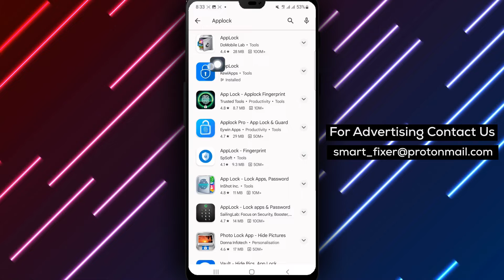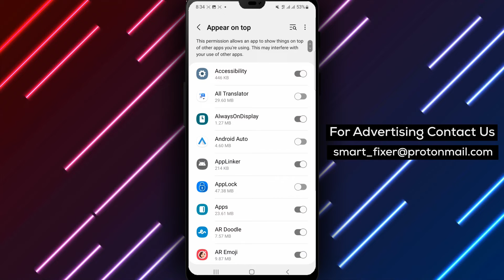How To Lock Instagram With A Pin - Full Guide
Discover how to add an extra layer of security to your Instagram account with this step-by-step guide on locking Instagram with a PIN. Follow the numbered steps in this comprehensive tutorial to protect your photos, videos, and personal information on Instagram.

Steps:

1. Open the Play Store and search for "Applock." Tap on "Install."
2. Once the installation is complete, tap on "Open."
3. Tap on the "123" icon in the top right corner.
4. Type in your desired PIN and tap on the check mark icon.
5. Re-type the PIN code for confirmation.
6. Allow the app to access necessary permissions.
7. Search for "Instagram" and tap on it to lock the app.

Secure your Instagram account today and ensure your privacy with this easy-to-follow guide. Watch the full tutorial now!